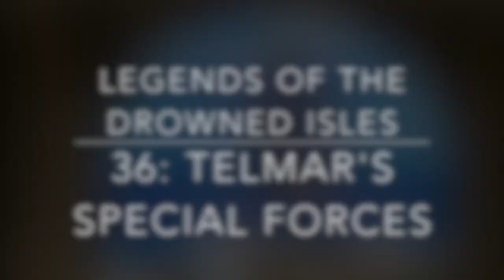LotDI 036: Telmar's Special Forces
IN THIS EPISODE:

The last three people to be with the Mad Obsidian King, Lord Telmar, were his most loyal servants and friends. Now, they find themselves asked to do his Majesty's service once more -- but where are they, what strange land is this? And why do they remember dying?

With one player missing this week, we play a special side adventure in another section of The Shadow!

** Special note: after being away for a while, some of the technology seems to have gathered some rust; the video is jerky at times. I'll be looking at ways to improve this going forward.

Originally streamed live on September 22, 2019 on Twitch. Join us there live, or check out our Facebook page for updates or join the Watchers group to discuss the episode